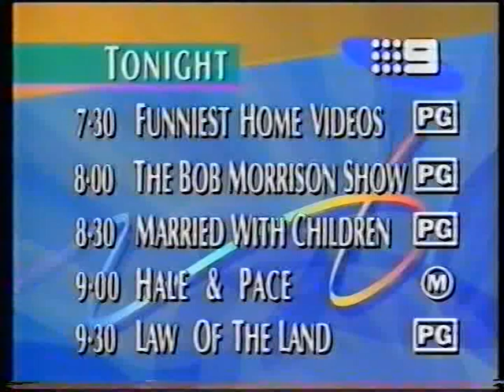QTQ9 National Nine News July 26, 1994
With Mike London & Heather Foord.